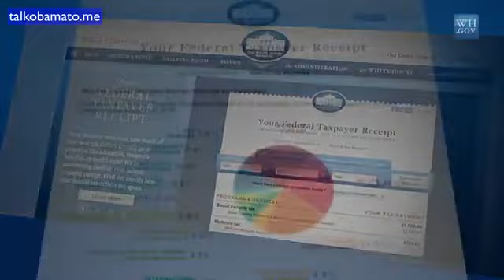Otto Gets Grounded by Barack Obama for Calling Lucy Worsley the C Word!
Otto had no business to call Lucy Worsley from Puzzling the Condom word!